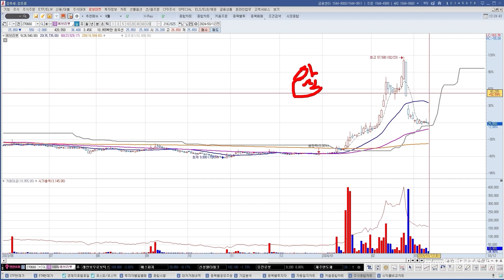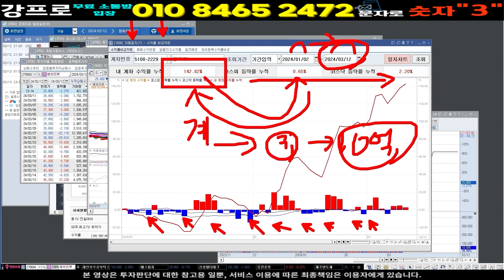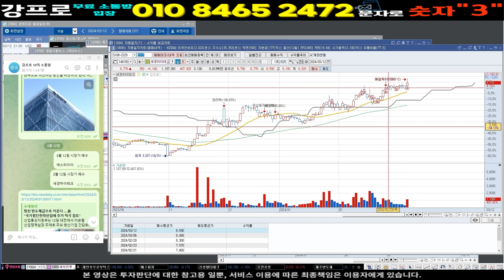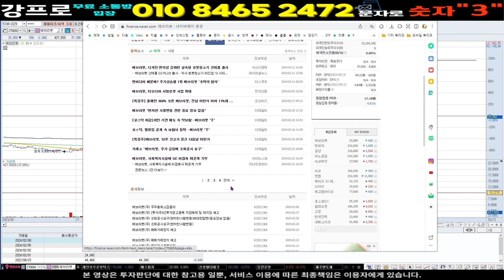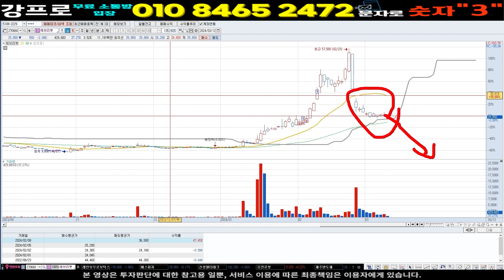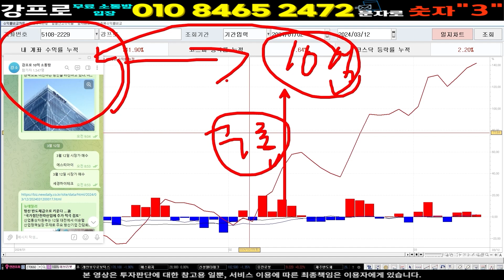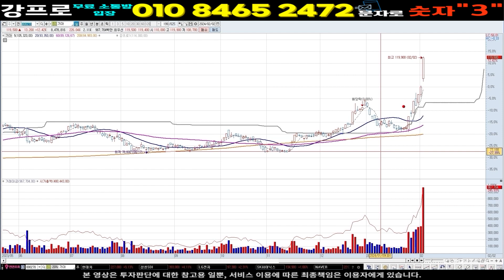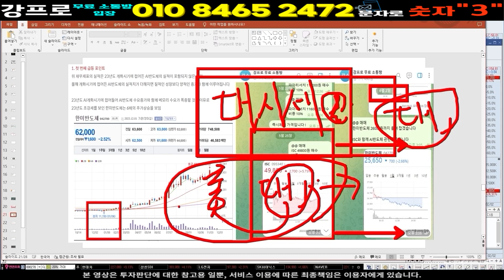에브리봇 에브리봇주가 에브리봇주가전망 에브리봇목표가 상한가 급등주 단타 ] 오늘 매수도 절대 늦었다 AI반도체 최대수혜=로봇